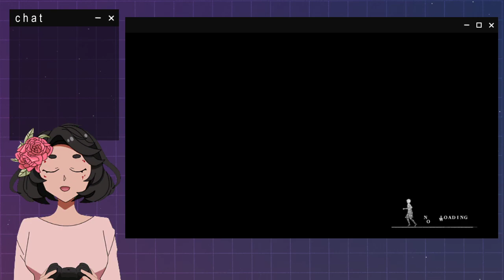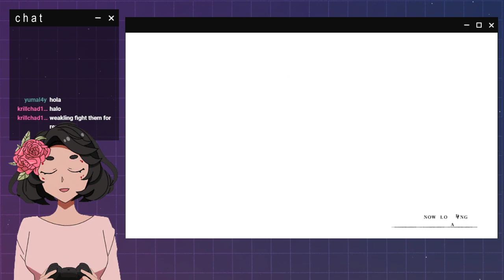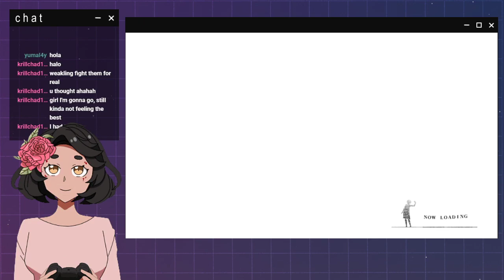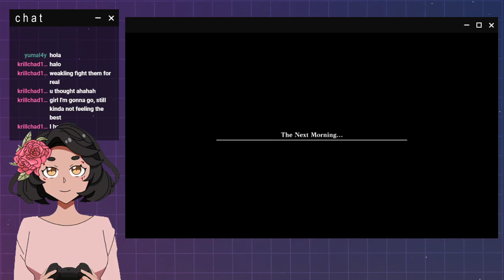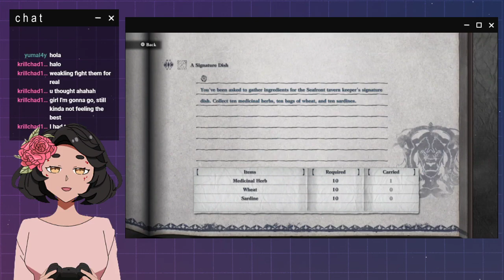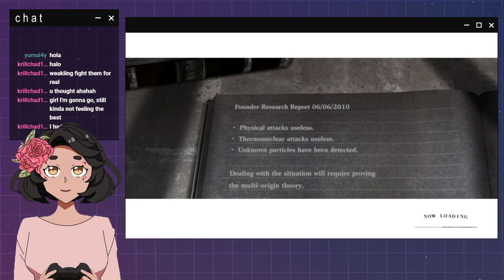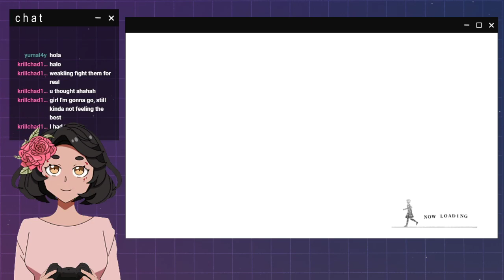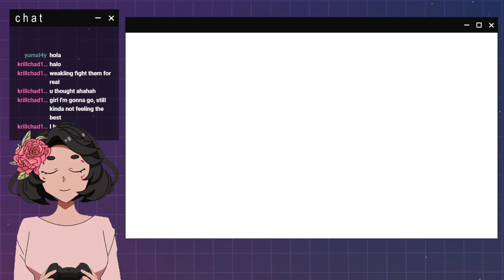【NIER: REPLICANT VER.1.2】I WILL Deliver This Package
Broadcasted Live on Twitch! I still haven't even completed NieR: Automata.